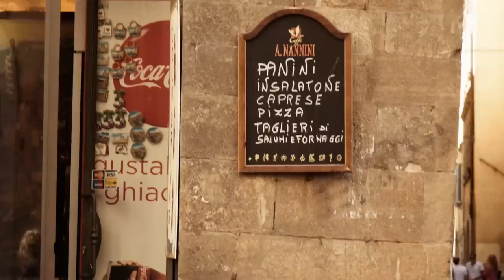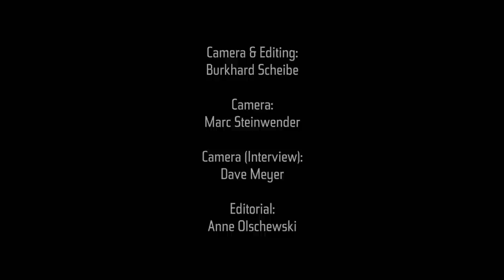Rolando Villazón - Treasures Of Bel Canto (French Trailer)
Following journeys through the music of Mozart and Verdi in recent years, Rolando Villazón now brings us a stunning collection of songs from the Romantic bel canto period - miniature gems penned by Bellini, Donizetti, Rossini and Verdi - originally scored for piano accompaniment and presented here for the first time in new arrangements for orchestra.